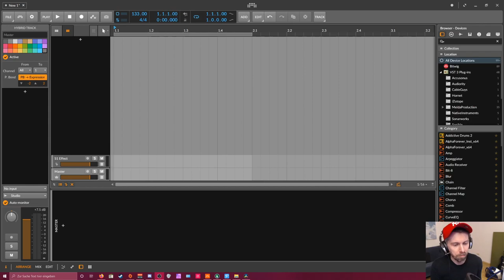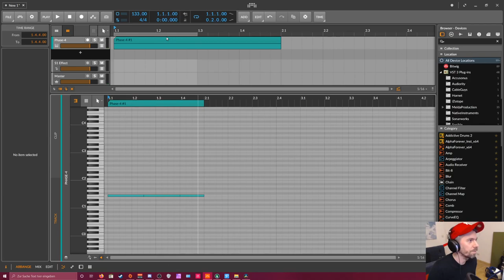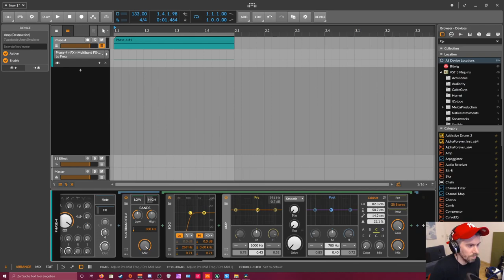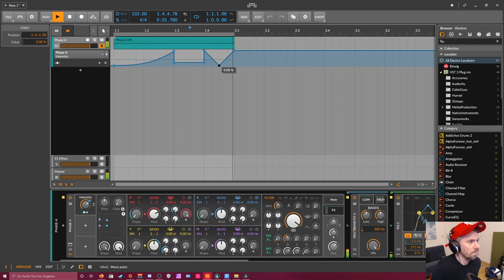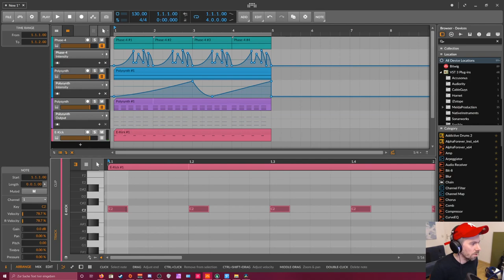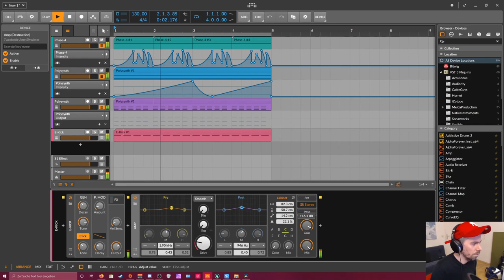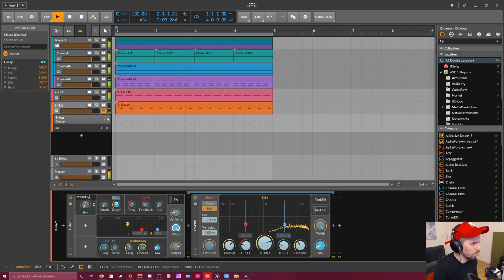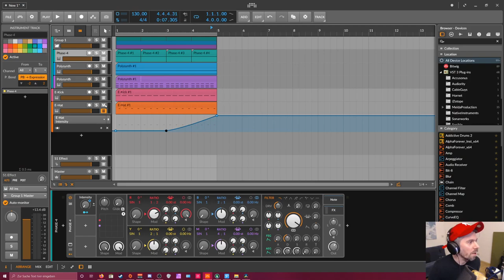😍 You cant do this macro trick in Cubase, Logic or Ableton live - Bitwig Studio Tutorial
Use this small workflow trick in Bitwig Studio to keep your sounds interesting over time!